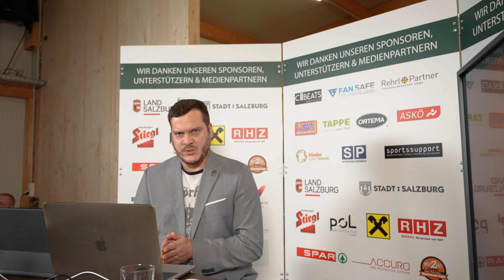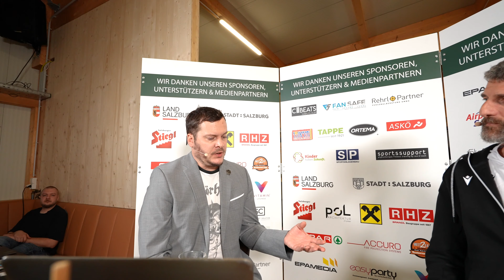Football O'Clock on Tour mit Max Sommer, Andreas Pröller, Bernhard Seikovits (Salzburg 2024)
win2day Football O'Clock ging am vergangenen Samstag "On Tour" (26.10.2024) und besuchte die neue Heimstätte der Salzburg Ducks. Im brandneuen American Football-Zentrum in Salzburg stand Martin Pfanner dabei eine illustre Runde für Gespräche zur Verfügung. Team Austria Head Coach Max Sommer sprach vor dem zweiten EM-Grunddurchgangsspiel gegen Serbien ausführlich über Entwicklungen und Umbruch beim amtierenden Europameister. Michael Salamon beleuchtete die Entwicklungen rund um den höchst erfolgreichen österreichischen Flag Football und ließ den Vize-Weltmeister-Titel Revue passieren. Andreas Pröller, seines Zeichens Sportdirektor beim österreichischen Football-Verband erklärte wie man auch künftig versuchen will Top-Athleten zu entwickeln. Und natürlich ließ es sich auch Bernhard Seikovits nicht nehmen Aktuelles bei seinem Team den Arizona Cardinals zu diskutieren.

00:00:25 Max Sommer, Head Coach Team Austria Football
00:26:51 Michael Salamon, Head Coach Team Austria Flag Football
00:51:22 Andreas Pröller, AFBÖ Sportdirektor & Hall Of Famer
01:12:38 Bernhard Seikovits, TE Arizona Cardinals

Es ist Zeit für win2day Football O'Clock. Es ist Zeit für NFL-Talk mit Niveau, Tiefgang & echten NFL-Insights. Jetzt auf Spotify anhören

Update:
Österreich bezwingt Serbien bei ausverkauftem win2day Gameday in Salzburg mit 78:0 und sichert sich episches Halbfinal-Duell gegen Deutschland

Die Pflicht-Aufgabe ist bestanden! Österreich holt beim win2day Gameday im ausverkauften American Football Zentrum Salzburg vor 1.500 ZuseherInnen und bei perfektem Football-Wetter einen 78:0-Shutout-Sieg gegen Serbien und macht damit das Traum-Halbfinale gegen den großen Nachbarn Deutschland perfekt! Bereits zur Pause waren die Verhältnisse klar, Team Austria Football führte vor Wiederbeginn mit 43:0.

Head Coach Max Sommer: „Es war ein wunderschöner Football-Nachmittag. Die Jungs sind hinausgekommen und haben ein Feuerwerk losgelassen – genau das, was sich diese Fans und das Stadion verdient haben! Ich bin sehr froh, dass wir über vier Viertel so einen tollen Football gezeigt haben und hoffe, dass jeder, der heute hier war, Team Austria auch in Zukunft unterstützen wird!

Das Spiel
Österreich ließ von Beginn an keinen Zweifel über den Ausgang des Spiels aufkommen, holte sich nach dem Kickoff dank eines Tackles von Franz Korger gleich den Ball zurück. Nach dem ersten Quarter stand es durch Touchdowns von WR Yannick Mayr (x2), WR Fabian Eder und der Extrapunkte sowie des Field Goals durch Kicker Oskar Herz bereits 24:0 für Rot-Weiß-Rot.

Zu Beginn von Quarter Nr. 2 wehte dann NFL-Luft durch das ausverkaufte American Football Zentrum Salzburg, RB Sandro Platzgummer stellte bei seinem mit Spannung erwarteten Nationalteam-Comeback per sehenswertem Run auf 30:0. Touchdowns von Philipp Haun und erneut Fabian Eder sowie ein Extrapunkt durch Oskar Herz fixierten den 43:0-Halbzeitstand.

Nicht lange nach Start des dritten Quarters sicherte sich DB Florian Albrecht mittels Interception den Ball, im unmittelbar nächsten Spielzug bediente Quarterback Alexander Reischl den freien WR Emil Eckerstorfer zum 49:0, Oskar Herz erhöhte auf 50:0. Kurz vor dem Ende des dritten Abschnitts returnte WR Philipp Haun einen Punt Serbiens erfolgreich zum 56:0, Extrapunkt durch Oskar Herz, 57:0.

Das letzte Quarter entwickelte sich dann zu einer echten Party, die 1.500 Fans feierten ein Football-Fest sondergleichen, das mit Touchdowns von RB Tobias Bonatti, RB Lukas Haslwanter und Extrapunkten von Oskar Herz abgerundet wurde. Für den letzten Score des Spiels sorgten WR Nils Keimel und Kicker Oskar Herz, Endstand: 78:0.

IFAF Europameisterschaft 2024/25
Österreich vs. Serbien: 78:0 (24:0/19:0/14:0/21:0)

Nun steht Duell mit Deutschland bevor
Ein riesengroßes Football Highlight wird nun im Jahr 2025 bevorstehen: Sowohl Österreich als auch Deutschland gewannen ihre Grunddurchgangs-Spiele deutlich und treffen nun im Semifinale aufeinander. Es wird das erste Duell mit Deutschland seit der haarscharfen Niederlage im EM-Finale 2014 vor über 27.000 ZuschauerInnen im Ernst Happel Stadion in Wien sein. Mit Deutschland hat Team Austria also noch eine Rechnung offen.